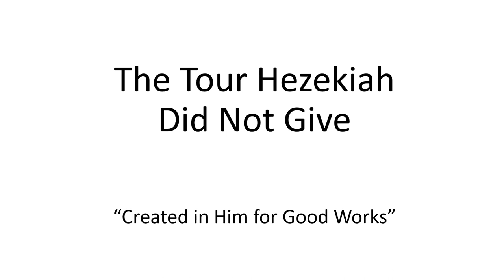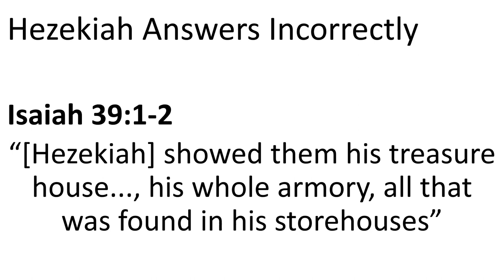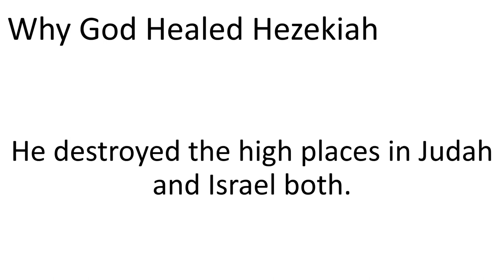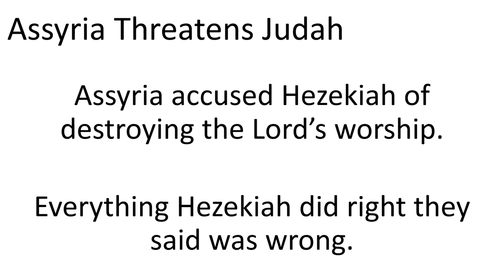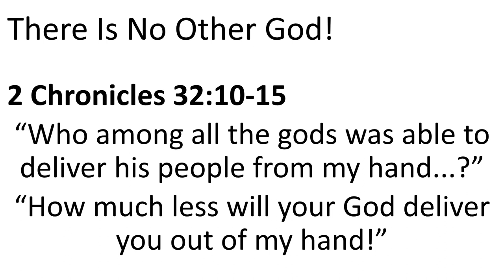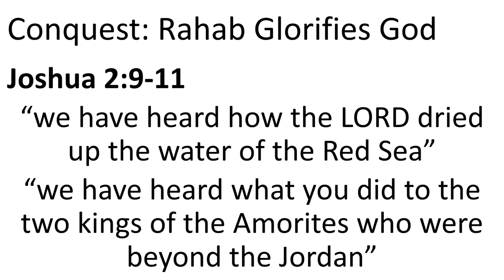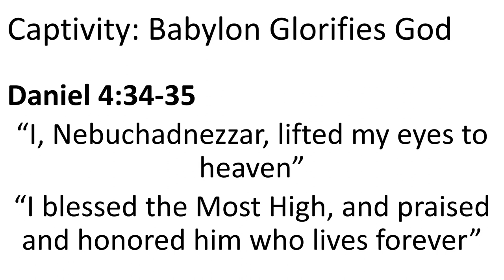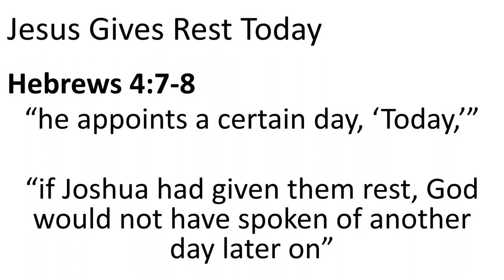The Tour Hezekiah Did NOT Give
When the king of Babylon sent to learn how Hezekiah had been healed of his terminal illness, Hezekiah answered incorrectly and missed a chance to bring God the glory.